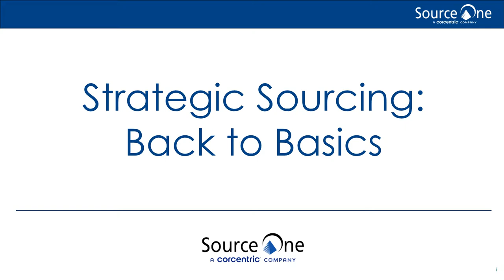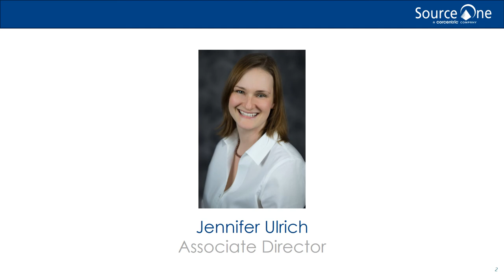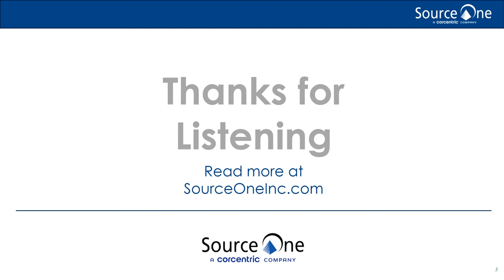Strategic Sourcing: Back to Basics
Procurement Transformation Lead Jennifer Ulrich joins the Source One Podcast to discuss what's become a serious problem for many Procurement organizations. Though more and more groups are committed to generating strategic value, far too many still lack a basic understanding of Procurement's fundamentals. Ulrich offers numerous suggestions for filling in knowledge gaps and advocates for training other business units on Procurement's principles, practices, and highly essential role.